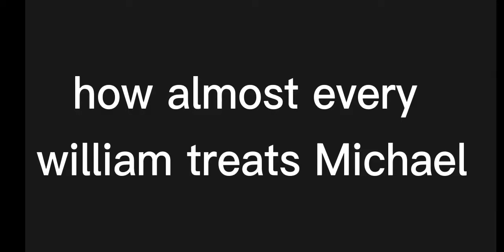how almost every William treat Michael vs my william treat Michael.